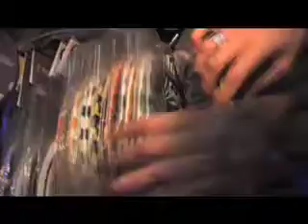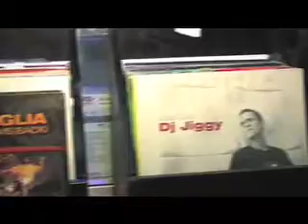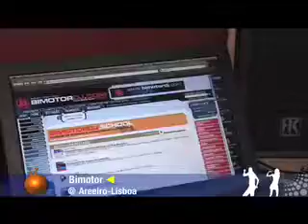Reportagem DanceTV da BimotorDJ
Reportagem sobre a BimotorDJ no programa da DanceTV.